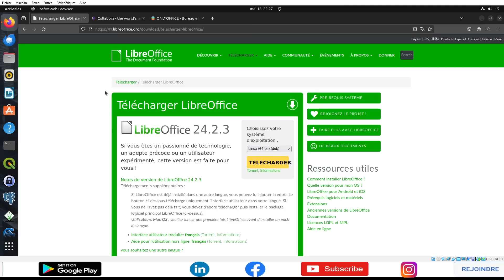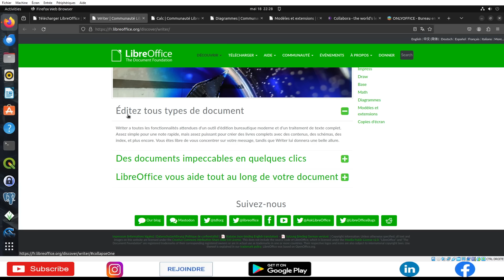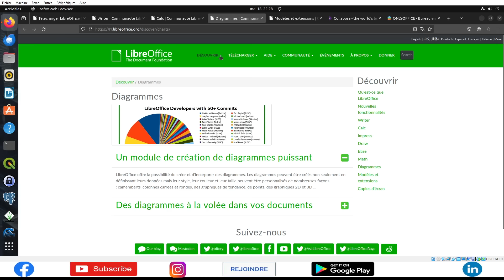[Libre office ] Tutorial 634 : Alternative Gratuite à Word -1